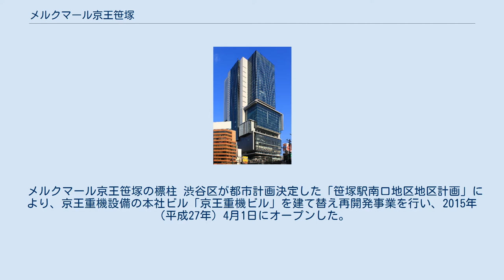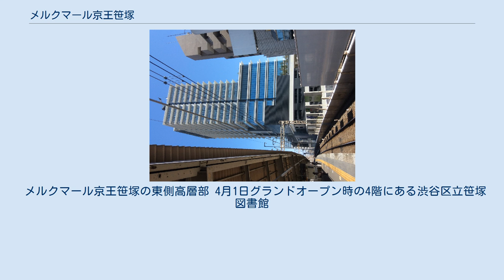メルクマール京王笹塚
メルクマール京王笹塚（メルクマール けいおう ささづか、MERKMAL KEIO SASAZUKA）は、東京都渋谷区笹塚にある、商業施設、行政施設、業務施設、住宅施設および駐車場からなる複合施設。
京王線笹塚駅南口に位置する。
京王グループに属する京王重機整備の本社ビルである。
 メルクマール京王笹塚の標柱 渋谷区が都市計画決定した「笹塚駅南口地区地区計画」により、京王重機設備の本社ビル「京王重機ビル」を建て替え再開発事業を行い、2015年（平成27年）4月1日にオープンした。
地上21階・地下2階、建物高93m、延床面積38,449m2。
 1階から3階は商業施設（約6,400m2）「フレンテ笹塚」として店舗39店が出店、4階には地域貢献施設として渋谷区の笹塚駅前区民施設、渋谷区立笹塚図書館が開設。
4階から8階は業務施設（約9,200m2）、10階から21階は高層マンション（約14,100m2「メルクマール京王笹塚レジデンス」（全賃貸236戸、1K - 3LDK）となる。
 「メルクマール京王笹塚」のメルクマール（Merkmal）とは、ドイツ語で「目印」「指標」を意味し、笹塚の地名の由来である「一里塚」を象徴する。
 江戸時代には甲州街道の両側に盛土された塚があり一里塚が置かれ、笹が生い茂っていたことが「笹塚」の地名の由来とされる。
 メルクマール京王笹塚の東側高層部 4月1日グランドオープン時の4階にある渋谷区立笹塚図書館